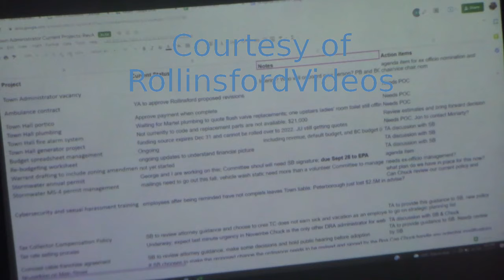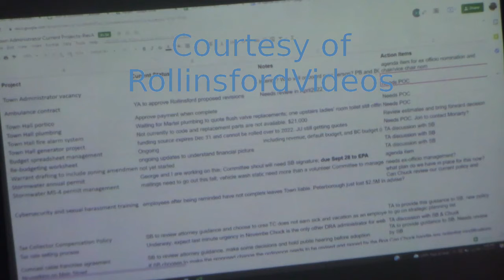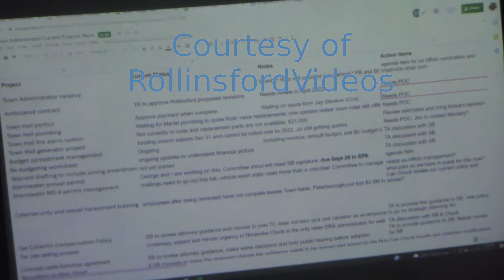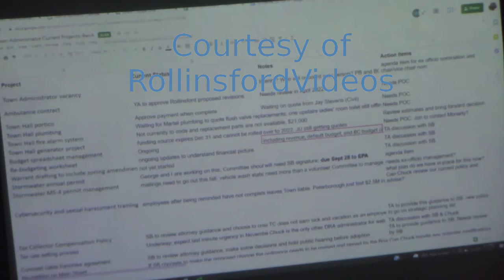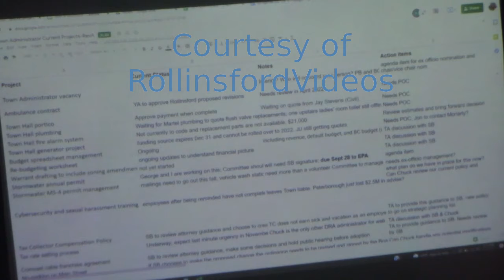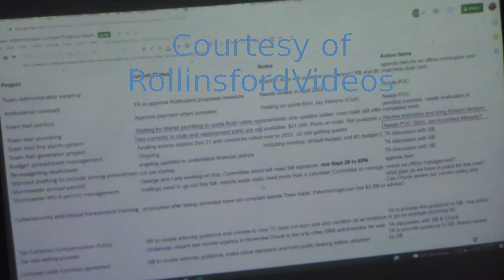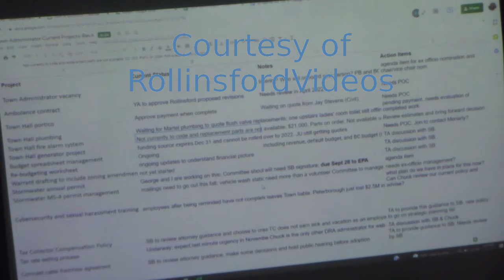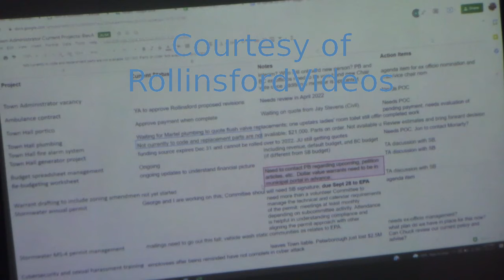Discussion with Administrator 09/09/21